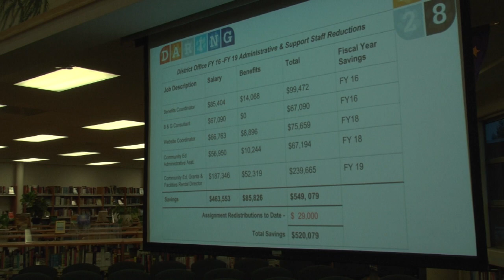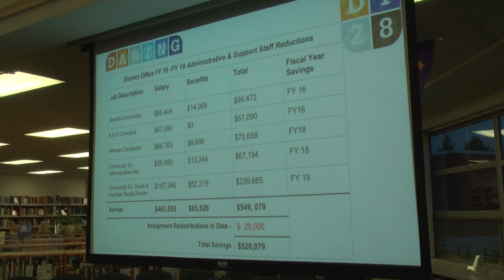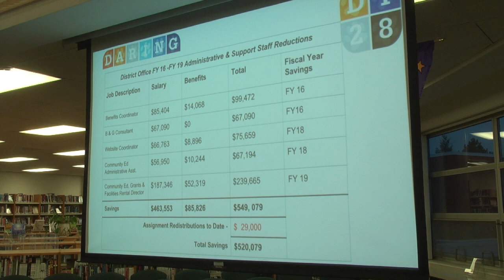May 2018 Meeting of the D128 School Board with Audio Description